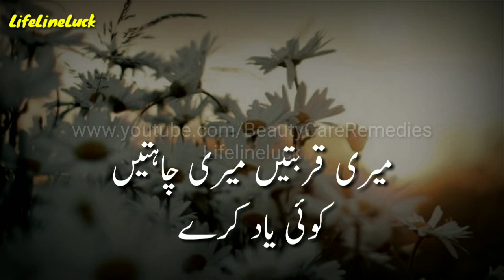Mere Qurbatein Mere Chahatein.. - Broken poetry - Herat touching shayari